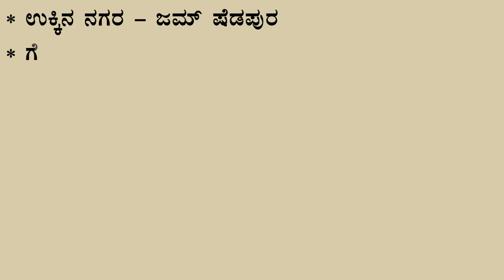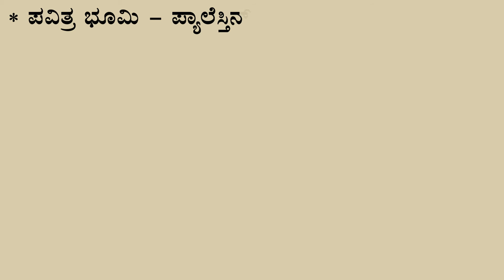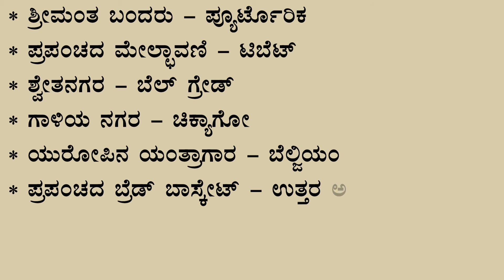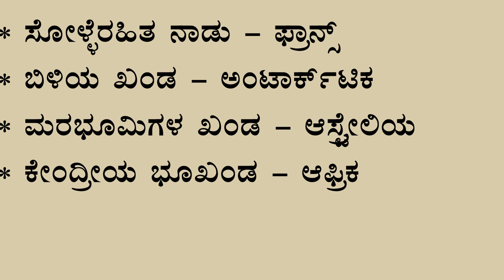ವಿಶೇಷಕ್ಕೊಂದು ಹೆಸರು ಭಾಗ - 2